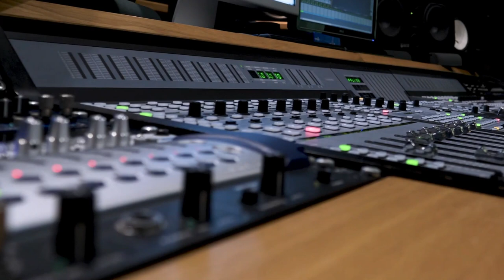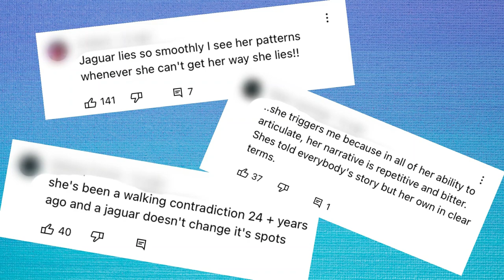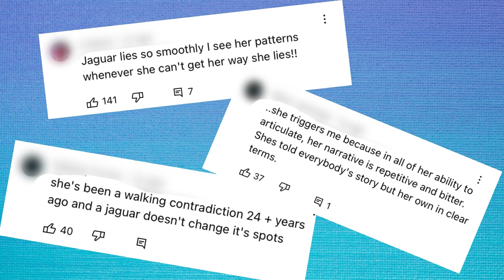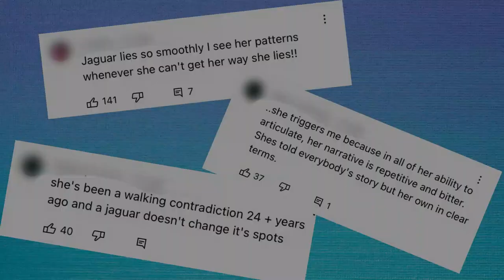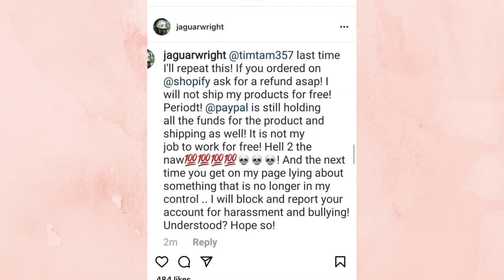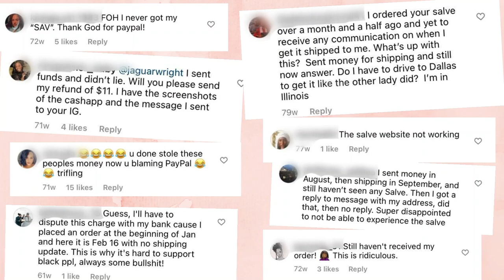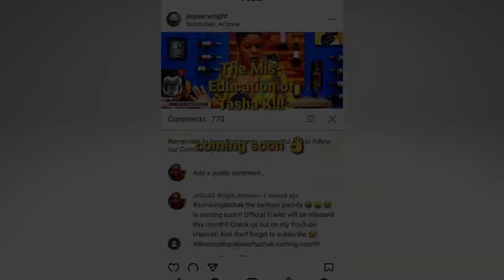A Deep Dive into Jaguar Wright | Messiness, Drama, & Lies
Jaguar Wright came grabbed the attention of everyone with her salacious stories and conspiracy theories about different celebrities, but she quickly was exposed with her own demons. Maybe there was truth in some of what she said, maybe not. What do you think about the infamous Jaguar Wright?